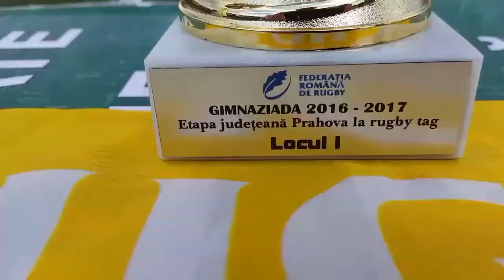campinatv.ro - rugby-tag, finală Prahova